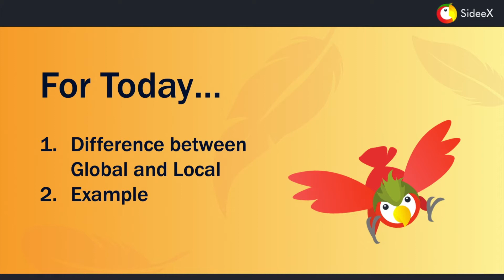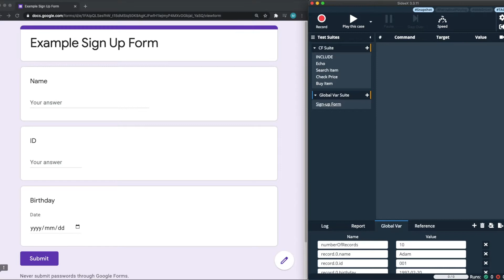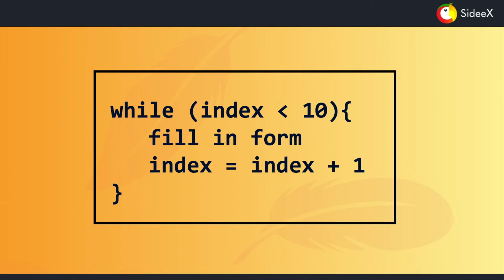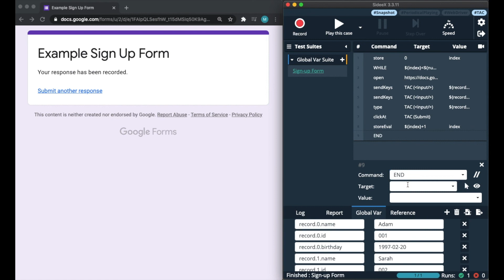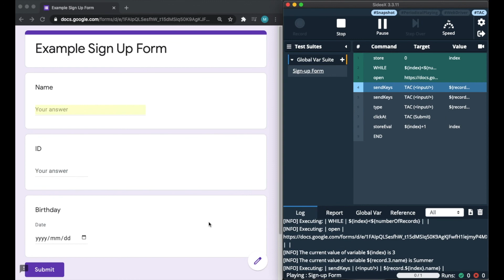SideeX Tutorial #5 - Global Variable and Local Variables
0:00 Intro
0:25 Difference between local and global variable
0:55 Ways to set up global variables
1:38 Example

SideeX is a completely free tool that can help you record your website’s tests without writing any code and replaying them accurately just like a loyal parrot. Follow this tutorial to get started with SideeX now!